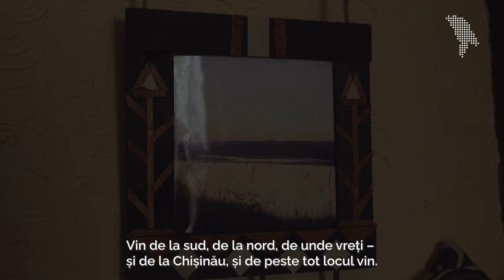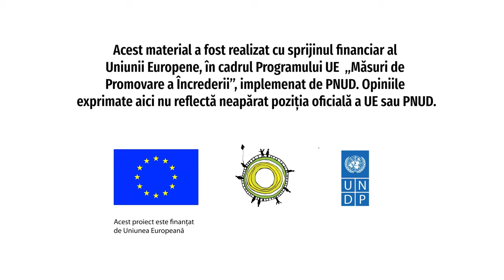La Vîșcăuți, în rai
Satul Vîșcăuți se află pe malul Nistrului, de aceea râul este cel care dictează viața din zonă: e cel care le dă apă, le dă pește pentru mâncare, dar și locuri pentru odihnă și distracție. Nea Gheorghe își amintește că deseori, mai ales în perioada sovietică, mergeau la rudele din satul de peste râu, Harmațca, și făceau grătar sub sălciile de pe mal. Apoi treceau Nistrul și continuau sărbătoarea sub sălciile de pe malul Vîșcăuțiului.